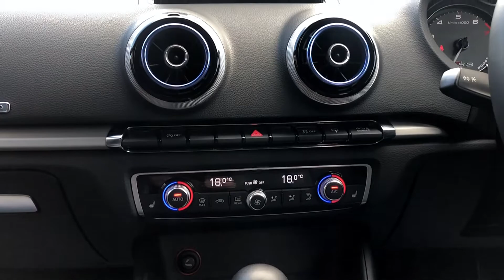2014 64 Reg - Audi S3 2.0 TFSI (300ps) S Tronic Quattro 4dr Saloon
2014 64 Reg - Audi S3 2.0 TFSI (300ps) S Tronic Quattro 4dr Saloon